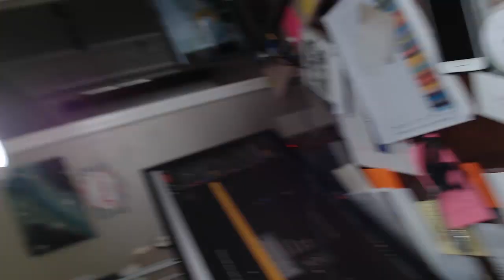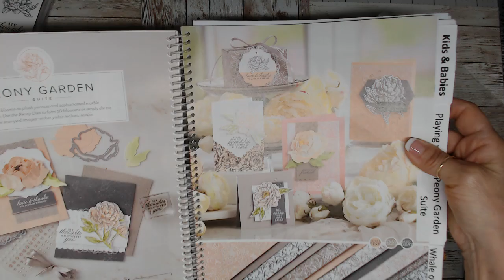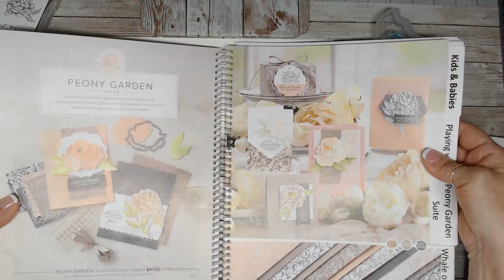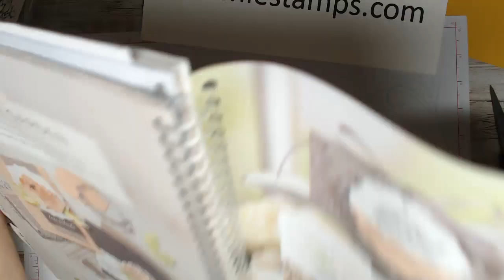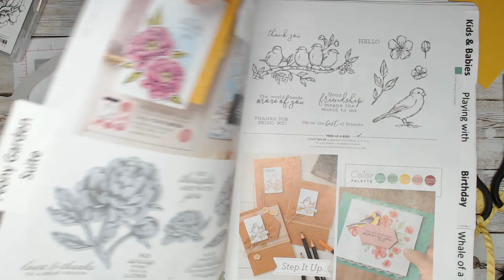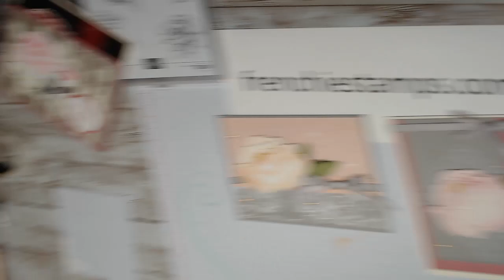Prized Peony at Lunch Time with Frenchie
Stampin'Up! product and project created by Frenchie.  Prized Peony at Lunch Time with Frenchie. I will share many tips and make a beautiful card.